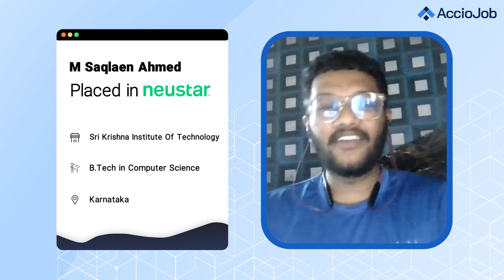Surprising our student with a Job Offer! | Placed at Neustar | M Saqlaen Ahmed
and get up to 100% scholarship!📌